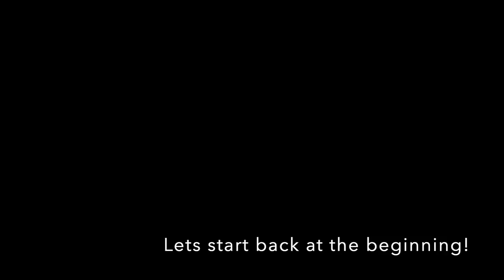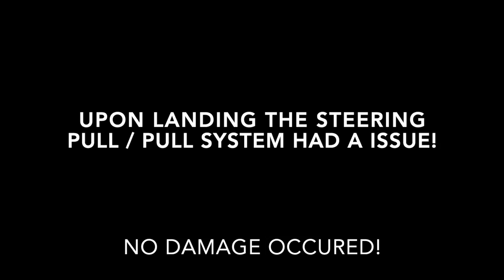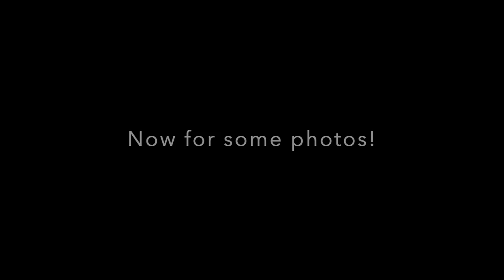Fouga Magister RC Jet Maiden Flight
A Crisp Fall day in New York State flying RC planes with friends.